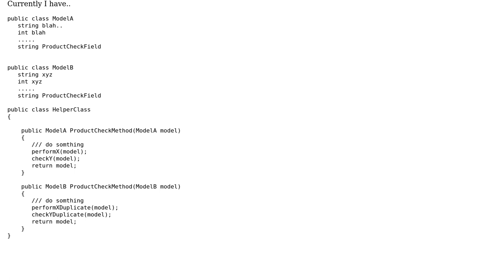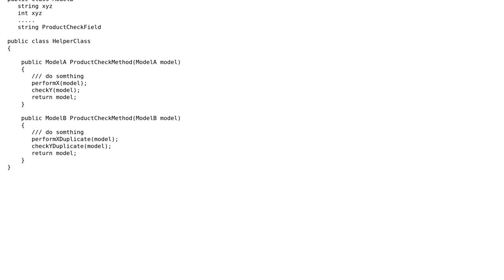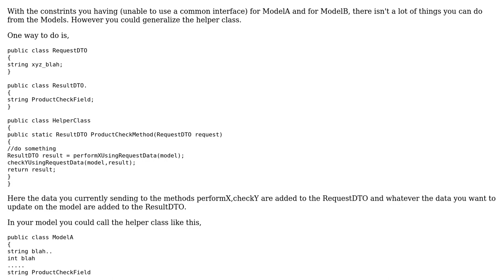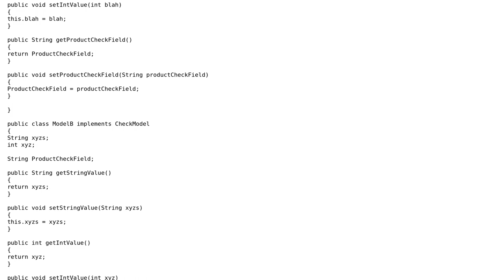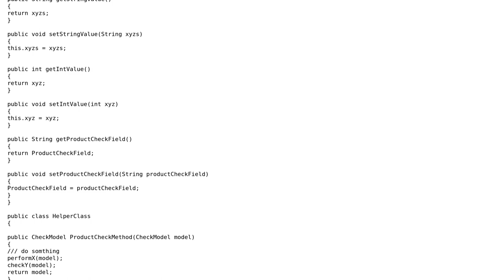What is the efficient way to eliminate duplication? Design patterns? (4 Solutions!!)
What is the efficient way to eliminate duplication? Design patterns?

With thanks & praise to God, and with thanks to the many people who have made this project possible! | Content (except music & images) licensed under CC BY-SA | Music | Images & others | With thanks to user user4453701 user Michael Brown user Low Flying Pelican user Karl Bielefeldt user Aaron and the Stack Exchange Network Trademarks are property of their respective owners. You are responsible for your own actions.